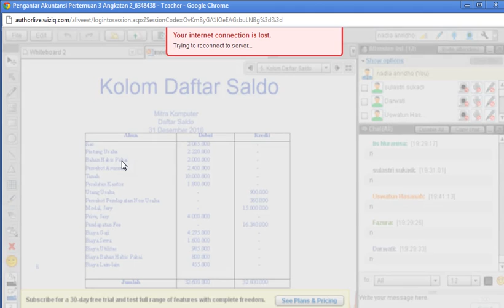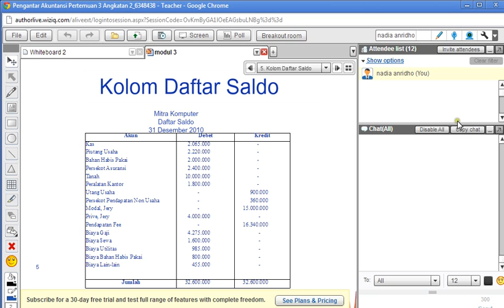Pengantar Akuntansi 2012 2 Pertemuan 3 part3.avi